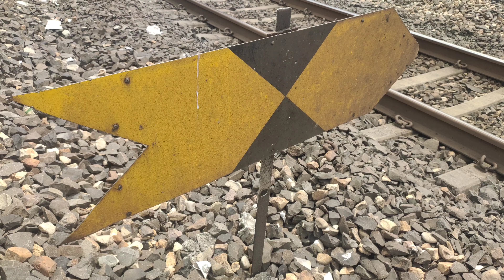Indian railway track sleeper amazing railway track loying#train